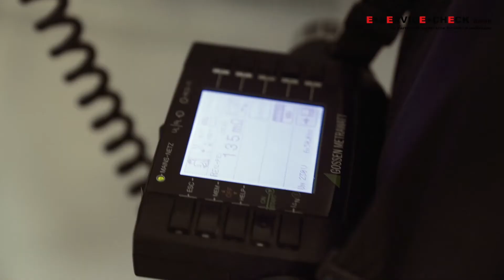E Check - Was wird geprüft? | E+Service+heck GmbH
E Check - Was wird geprüft?

Die E+Service+Check GmbH ist ihr Partner für DGUV V3 Prüfungen an ortsveränderlichen elektrischen Betriebsmitteln und elektrischen Anlagen sowie Leitern und Tritte, medizinische Geräte, Pflegebetten und Regalanlagen.